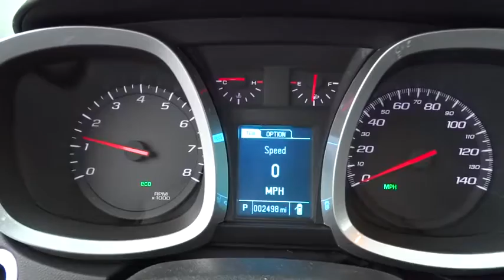2017 Chevrolet Equinox Columbus, London, Springfield, Hilliard, Dublin, OH DR524990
2017 Chevrolet Equinox

Recent Arrival! 2017 Chevrolet Equinox LT Black Odometer is 2233 miles below market average! Clean CARFAX.